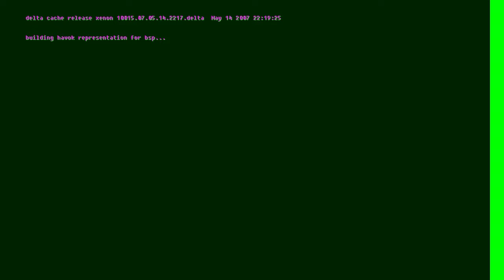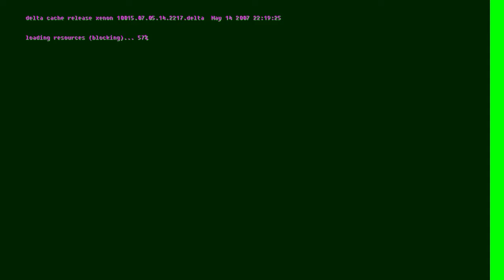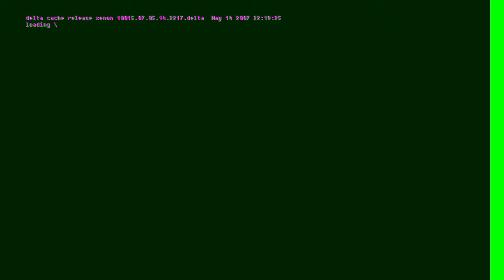The Halo 3 Beta Was A Time Capsule of Gaming Culture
The Halo 3 Beta wasn’t just a sneak peek of one of the most anticipated games ever—it was a snapshot of an unforgettable era in gaming culture. Join me as we dive back into 2007, when the Halo 3 Beta took the world by storm, shaping the landscape of multiplayer gaming and capturing what it meant to be a gamer in the mid-2000s.

From online lobbies full of banter to groundbreaking gameplay mechanics, the Halo 3 Beta was more than a test—it was an event that connected millions of players and left a lasting legacy on the gaming community. Relive the moments and memories in this nostalgic look at a pivotal moment in gaming history.